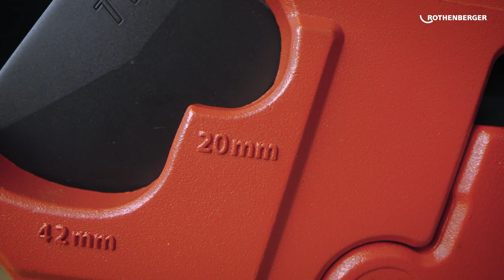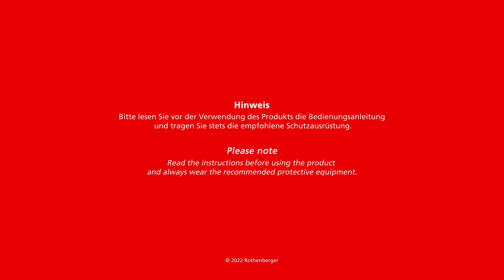Plastic pipe shear ROCUT 42 TWIN CUT with 2-in-1 function | Highlight Overview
With the plastic pipe shear ROCUT 42 TWIN CUT, you can cut plastic pipes up to 42mm precisely in two ways: in a direct cut and in a ratchet cut, depending on the pipe size. Well thought-out product features of this plastic pipe cutter ensure effortless use and precise results at every work site.

Chapters
00:00 Introduction
00:23 Features
01:20 Summary